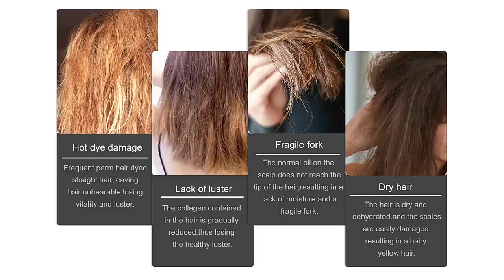Сыворотка для увлажнения волос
ДЕЛАЙТЕ СВОИ ПОКУПКИ И ПОЛУЧАЙТЕ ХОРОШИЙ КЭШБЭК (РЕГИСТРАЦИЯ НА СЕРВИСЕ КЭШБЭК) или